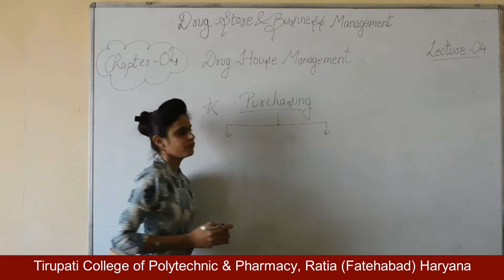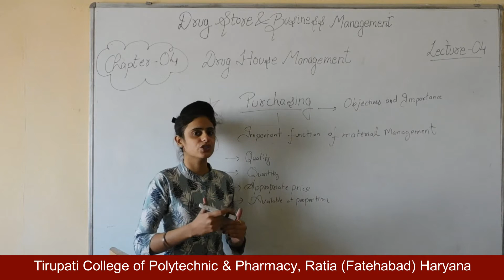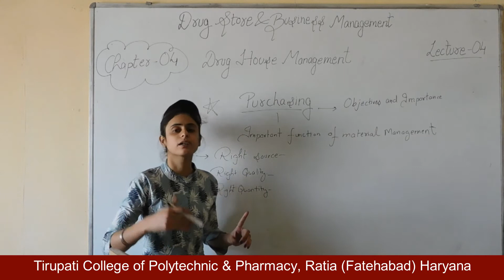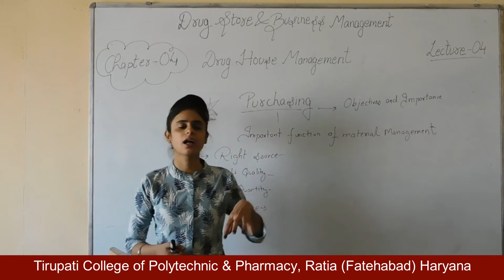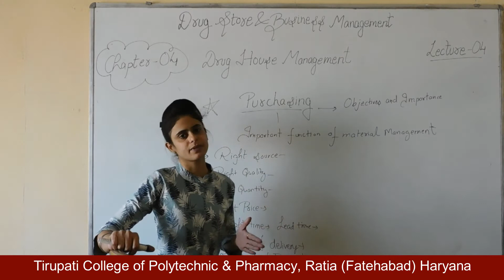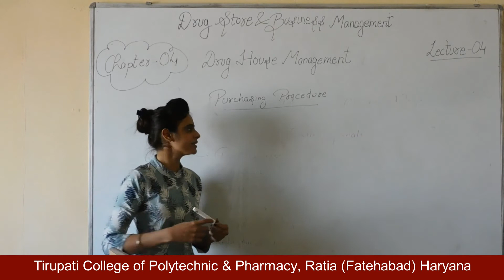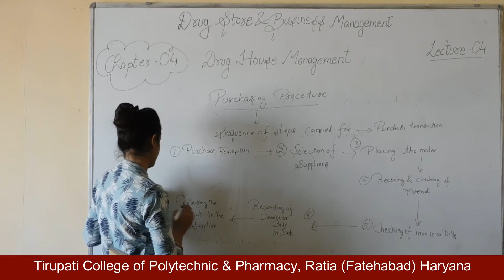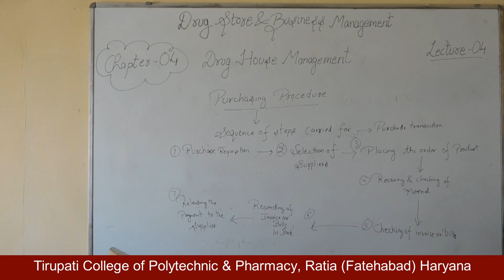DSBM; Drug House Management, Lecture 04 HD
Name of Course : Diploma in Pharmacy
Class : Second Year
Subject Name : Drug Store and Business Management
Topic : Drug House Management